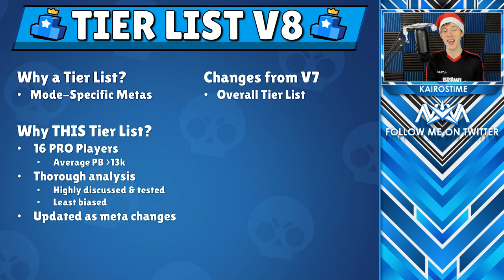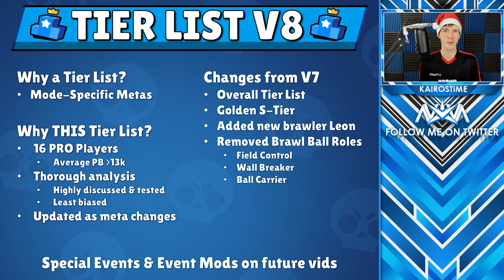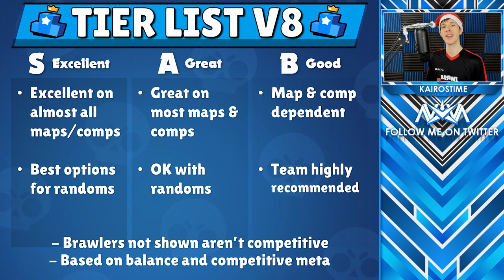Brawl Stars Tier List V8 | Best Brawlers for Each Mode | Is Leon OP? | Is Darryl Actually Good?!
Brawl Stars Tier List V8 | KairosTime - Brawl Stars

It is TIME for Version 8 of the Brawl Stars Tier List, where we talk about the Best Brawlers for every game mode in Brawl Stars. This tier list was created with the help of 16 highly skilled players and considers the addition of Leon, Darryl's rework, and the increased width of the 3v3 maps. Hope you enjoy!

EPIC SUPPORT!

Executive Producer(s):
- MathBandit

SOCIAL MEDIA!